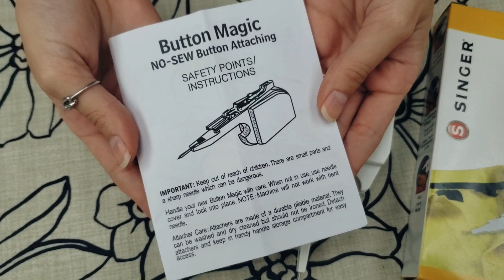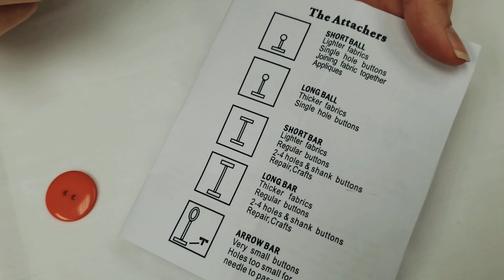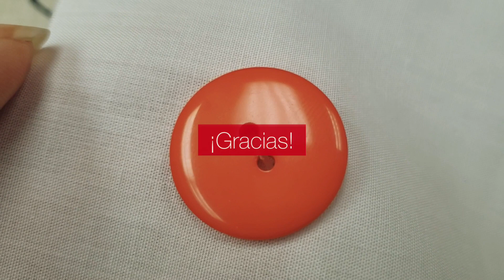Cómo utilizar la herramienta Button Magic de Singer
Con la herramienta "Button Magic" de Singer es super fácil añadir un botón a cualquier proyecto. En tan solo unos minutos puedes colocar un botón en una tela sin la necesidad de coser o utilizar hilo. El proceso tiene sus truquitos, pero con un poco de práctica lograrás dominarlo fácilmente.

¡Échale un vistazo al video!

Si tienes alguna pregunta, publica un comentario en este video. ¡Y recuerda darle Like, Subscribir, y Compartir!